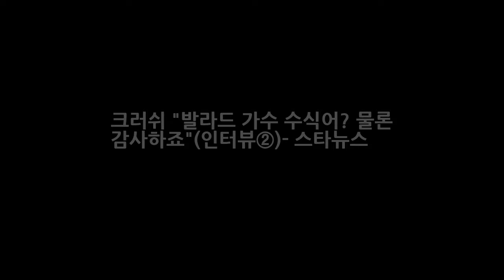크러쉬 발라드 가수 수식어? 물론 감사하죠(인터뷰②)- 스타뉴스 DKO 뉴스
가수 크러쉬 /사진=이기범 기자 - 인터뷰①에 이어 - 본인이 생각하기에 언제부터 뮤지션으로서 인지도가 높아졌다고 생각하시나요. ▶제가 2012년 12월 크러쉬라는 이름을 내걸고 레드 드레스라는 곡을 처음 발표하고 활동을 시작했는데요. 생각해보면 2013년 슈프림팀(사이먼도미닉 이센스)의 앨범 프로듀싱도 맡고 피쳐링도 도와주면서 차트 1위도 했었어요. 그 전에는 자이언티의 뻔한 멜로디도 만들었는데 이 곡으로 저를 좋아해주시는 마니아 층도 차츰 생겨났던 것 같아요.
국민의당 안철수 의원 한국정치 변화일으킬것 창단대회 개최예정  DKO 뉴스:
2018 러시아 월드컵 남미예선 메시의 아르헨티나와 네이마르의 브라질 승자는?  DKO 뉴스:

✅ The content of my videos is the purpose of entertainment. My video does not contain nudity or DKO 뉴스ually explicit harmless or dangero